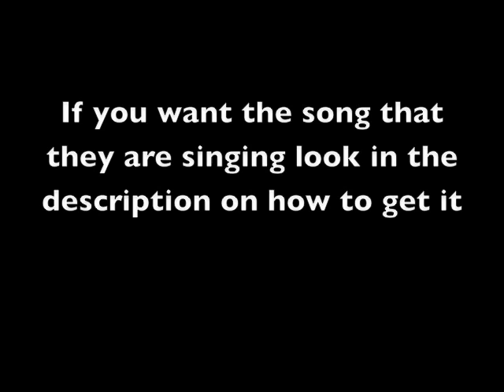Bill and Tom Kaulitz- Monsoon Duet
to get the song go to mp3raid.com. Type in, bill tom kaulitz monsoon, in the search bar. that'll be the best place to get it... and as of the pictures photobucket.